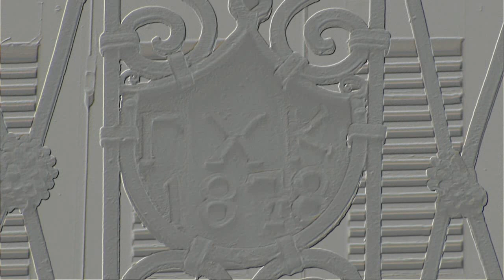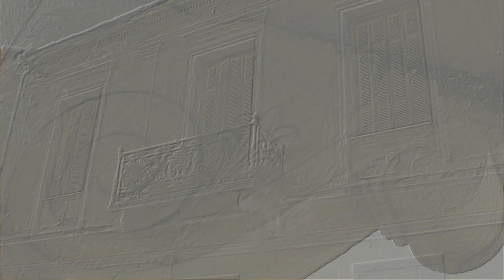ΚΑΛΑΜΑΤΑ ΔΙΑΤΗΡΗΤΕΑ ΚΤΙΡΙΑ